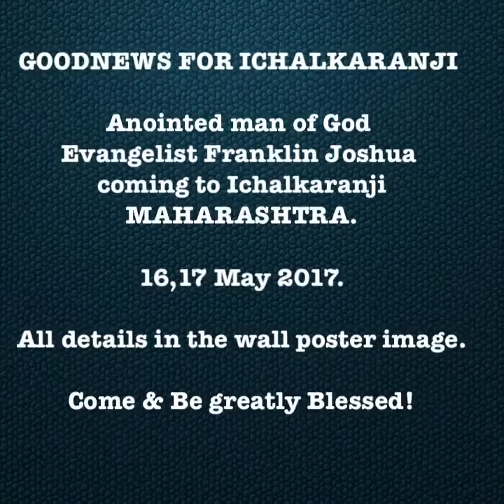SUPERNATURAL MIRACLE HEALING OF TUMOR IN THIS SISTERS CHEST DISSOLVED COMPLETELY HEALED!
WATCH THIS SUPERNATURAL MIRACLE HEALING TESTIMONY!!
TUMOR IN THIS SISTERS CHEST DISSOLVED AS OUR MAN OF GOD EVANGELIST.Franklin Joshua Prayed at recent Bless Kolhapur meeting April 2017.

(Sorry for lack of clarity in the video.These videos were captured in Mobile phone by one of our Team member.We are waiting for our media team to give us the HD video of these meetings.will upload the HD video of these Miracles testimony videos soon!)

Watch it!! Share it and Be greatly Blessed!

Team Franklin Joshua Ministries World Outreach.